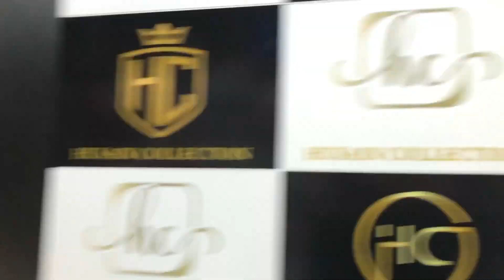Festival Special Offer 🔥 | ₹99 Onwards | T-Shirts , Zipper ,Tee| Branded Clothes In Mumbai | Mumbra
Shop Name : Husain collection

Shop address: Shop No.3 Banglow No.9,Almas Colony, Kausa Mumbra Thane 400612

updated regularly.
reasonable prices.